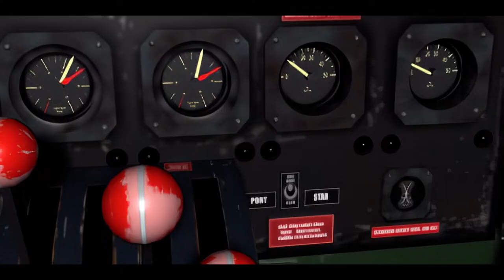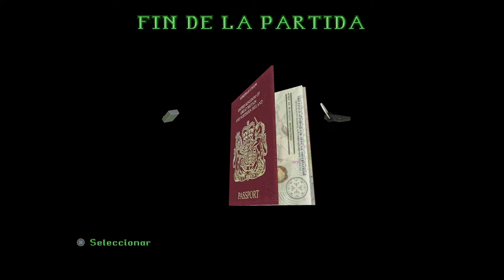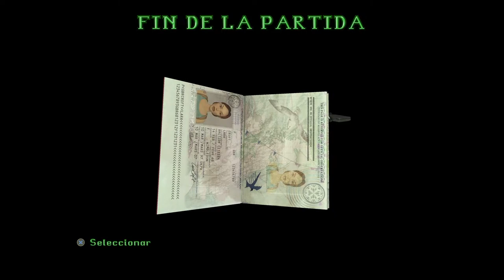Tomb Raider Remastered - Parte 11 - Jeshua Games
Ya 11 partes de Tomas Rayder, sigamos explorando los entornos acuaticos de este juego que explota mi habilidad al maximo, porque santo dios, los brincos estan canijos

Mi nueva banda Shattered Kyber:

¡NUESTRO PRIMER VIDEO OFICIAL!